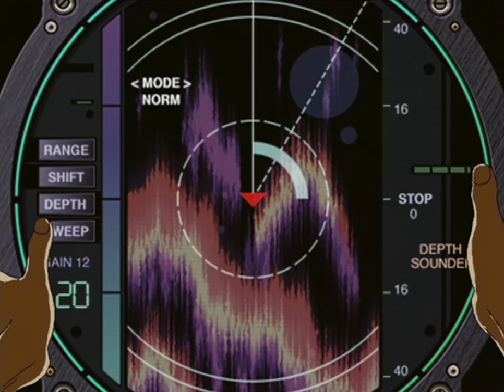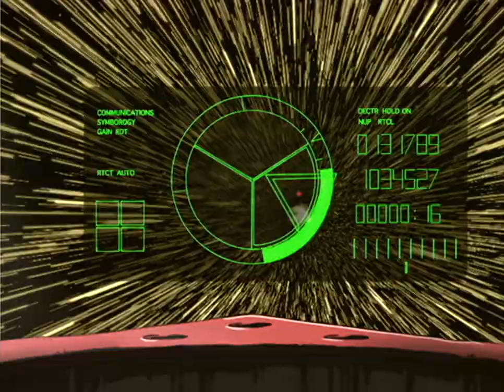Cowboy Bebop EP4-Monkey Virus missile chase [720]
Return to Monke

From the Cowboy Bebop Blu-Ray Box set; in 720p and its original aspect ratio. Shout outs to OZC Anime for their incredible quality.